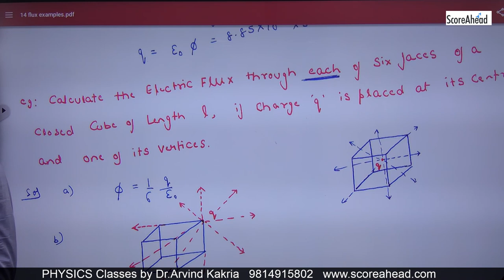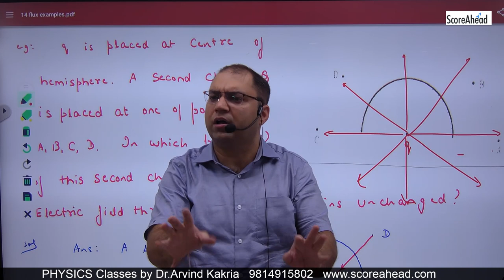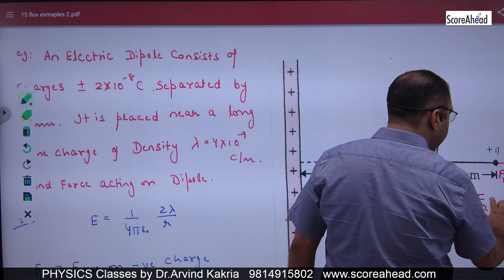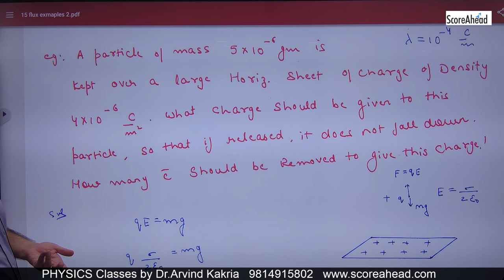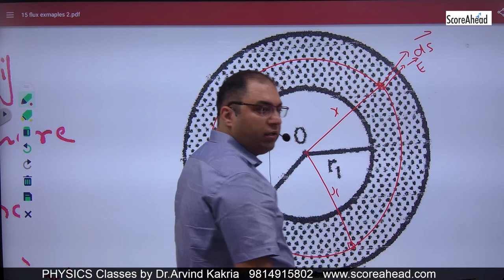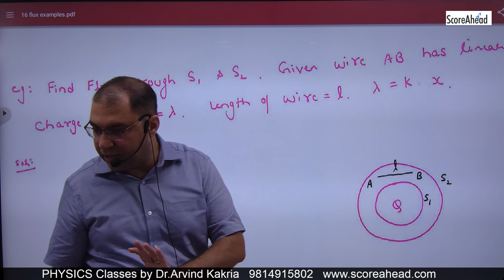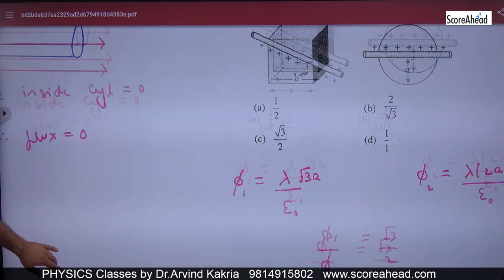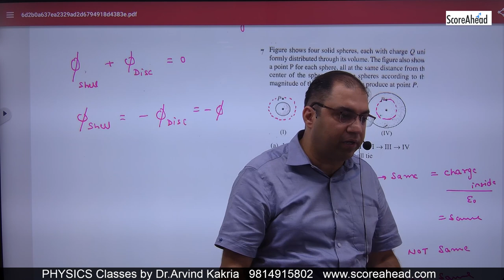25 Flux Numericals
Flux Numericals